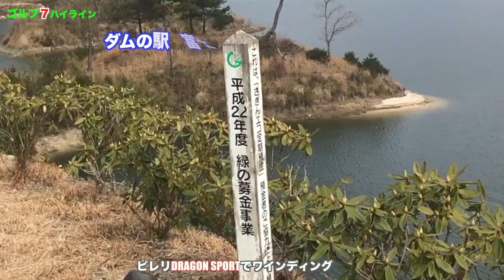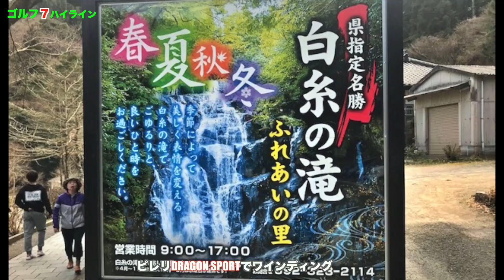ピレリ-ドラゴンスポーツでワインディング白糸の滝（糸島）‹ゴルフ7HL›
◎ゴルフ７ハイライン2016年中古車購入レビュー動画一覧

‹関連動画›

◎新型ゴルフ7 VW Golf Mk 7 Goｌf TSI Highline 【女性レポーターが試乗 Vol.12】

◎フォルクスワーゲン・ゴルフ・ハイライン vs フォード・フォーカス・スポーツ（加速・減速編）【DST#058-01＆02】

■ブログ『Niceな旅と食べるドライブ』
（快適な食とドライブ旅の日記）

★☆ブログ：Nice旅Life「きのじーパパの日常」
～「旅と車と柴犬と」癌でも好きに生きる～
▼直腸がんを経て
▼愛車情報（2023現在はVW T-Roc）
▼今は亡き愛犬「柴犬らん」
▼排便障害でもチャレンジするよグルメ！